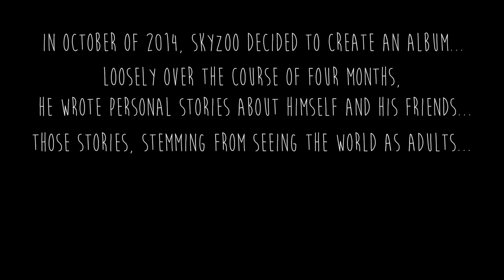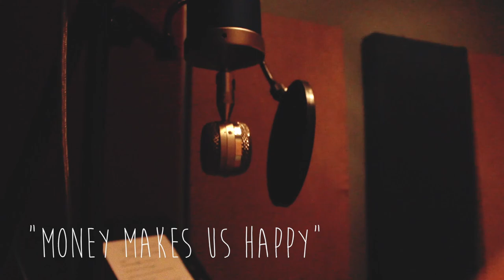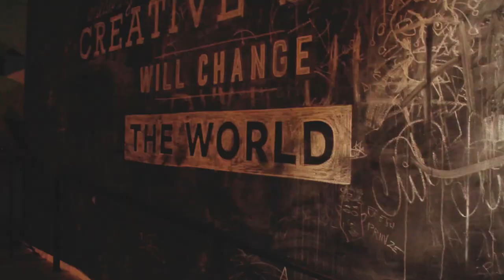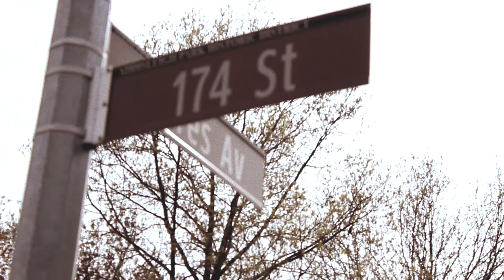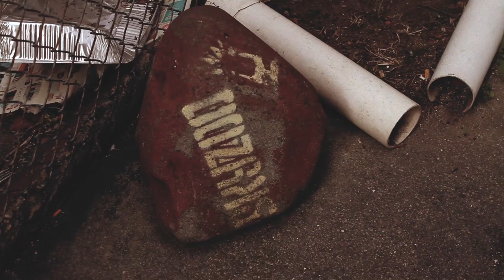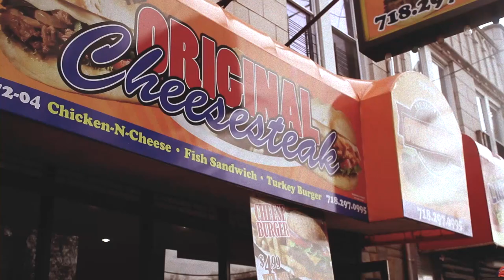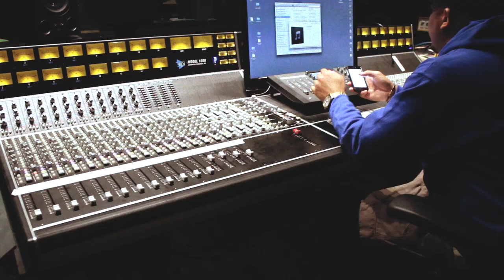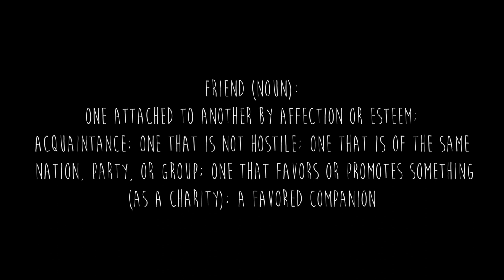Skyzoo - Comradery: The Making of "Music For My Friends"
Official video by Skyzoo performing Comradery The Making of Music For My Friends. 2015 First Generation Rich / EMPIRE